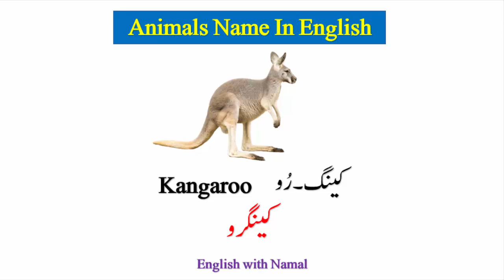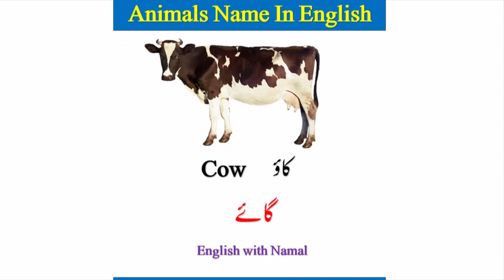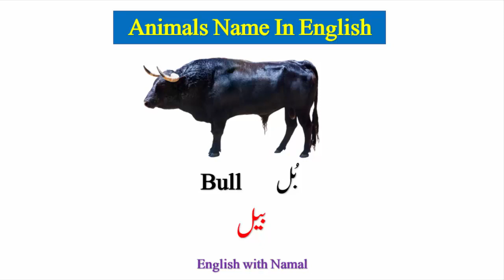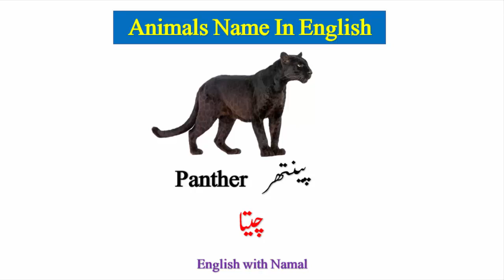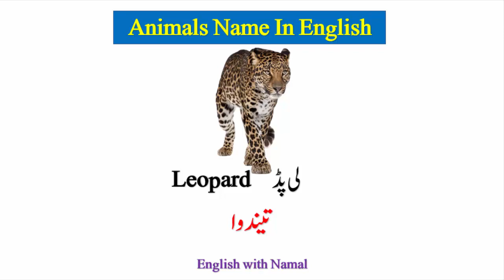Learn Animals Name in English | English with Namal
animals name and sound learn bird species in english,
learn pet animals name in english,
animals name learn animals name in english,
c animals name,
animal names in english,
d animal names,
learn animal names in english,
names animals in english,
english of animal names,
e for animal name,
learning animals names in english,
f for animal name,
f se animal name,
the animals name in english,
animal name with g,
h for animal name,
learning english animal names,
j for animal name,
animals name with english,
m animal name,
m letter animal name,
animal name with q,
r for animal name,
learning the animals names in english,
t for animal name,
u for animal name,
v for animal name,
learn english animals name with toys,
what animals name,
would animals name,
will animals name,
x for animal name,
learn animals names in english,
z animals name,
l for animal name,
100 animals name in english,
3 animal name,
3 letter animals name,
three letters animals name,
3 words animals name,
4 animal name,
4 wild animals name,
five animals name in english,
5 animals name in english,
5 animal names,
names of the animals in english,
names of domestic animals in english,
list of animals names in english,
9 animals name